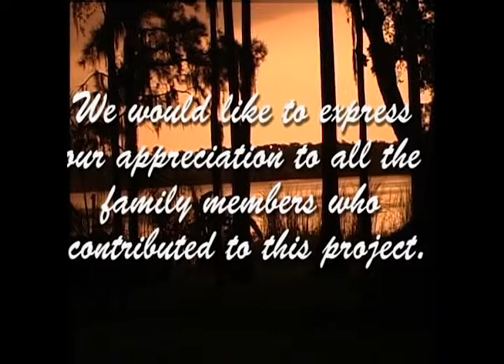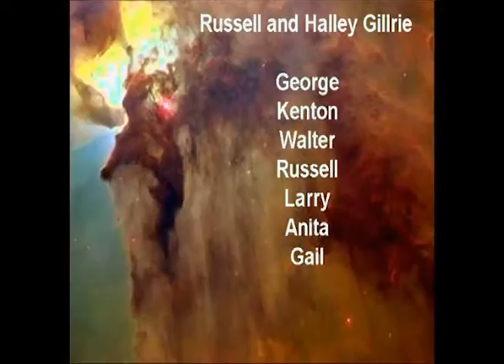Tom Gillrie's Children Part 1 of 2.mp4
Tom Gillrie grandson of Alexander and Ann Gillrie Part 1 of 2